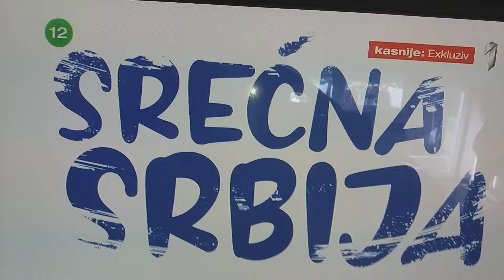Mira po Srbiji 1...poezija iz duse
Poezija i duse..